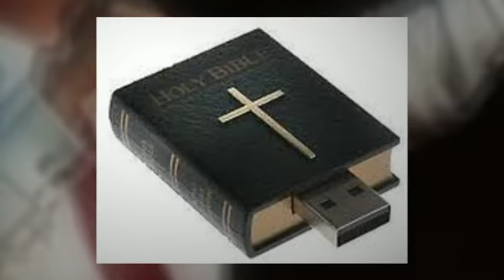Christianity Is TRUE